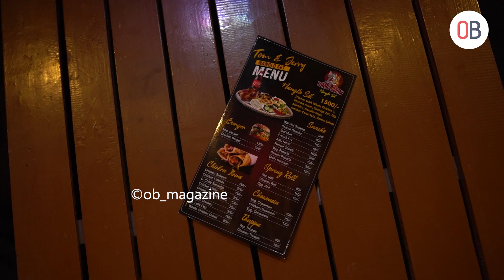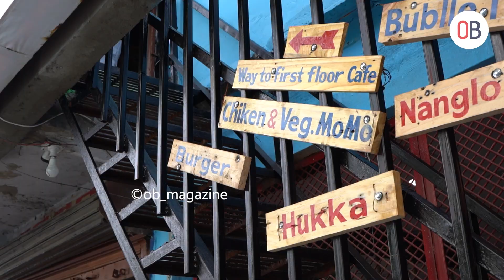ठेलाबाट सुरु गरेको “टम एण्ड जेरी” मा अब नाङ्गलो सेट